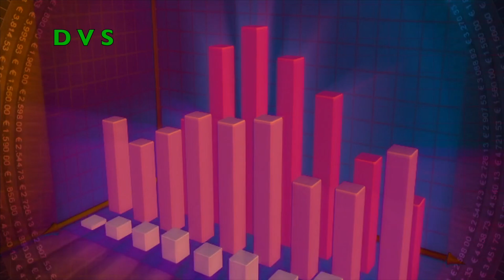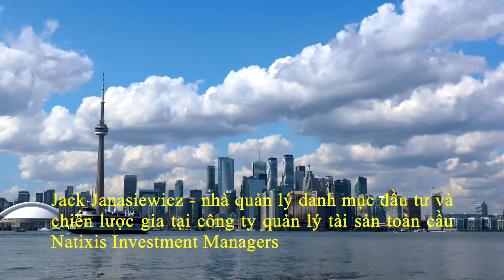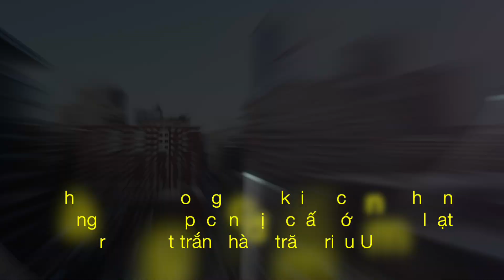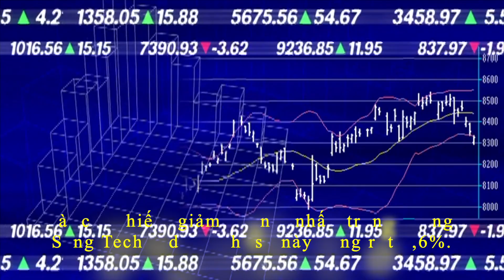Tiền Cuồn Cuộn Chảy Vào Chứng Khoán Mỹ vs Chứng Khoán Trung Quốc Gặp Cơn Địa Chấn Lớn | DVS Vlog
Bỏ qua mọi thị trường khác, nhà đầu tư nước ngoài 'ôm' dòng tiền cuồn cuộn đổ vào chứng khoán Mỹ

Nhà đầu tư trên toàn thế giới đang đổ khoản tiền khổng lồ vào Mỹ. Đây là một dấu hiệu cho thấy niềm tin về việc nền kinh tế lớn nhất thế giới sẵn sàng vượt qua đại dịch tốt hơn nhiều so với những quốc gia khác.

Theo số liệu được tổng hợp bởi Refinitiv Lipper, nhà đầu tư trên toàn thế giới đã rót hơn 900 tỷ USD vào các quỹ tương hỗ và ETF tại Mỹ trong nửa đầu năm nay. Đây là con số kỷ lục kể từ năm 1992 và cao hơn cả số vốn đổ vào các quỹ ở những quốc gia khác cộng lại trong 2 quý đầu năm 2021.

- Nhà đầu tư hoảng loạn khiến chứng khoán Trung Quốc gặp cơn địa chấn lớn, một loạt 'ông trùm' mất trắng hàng trăm triệu USD